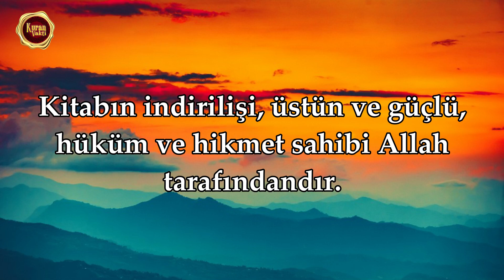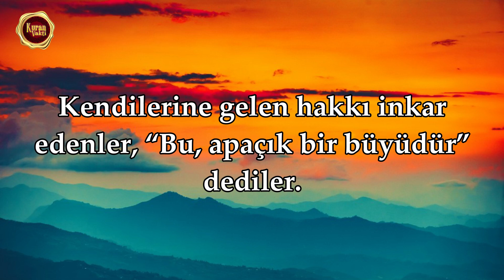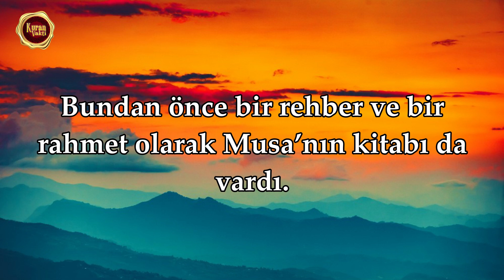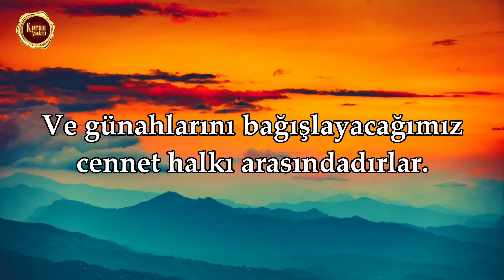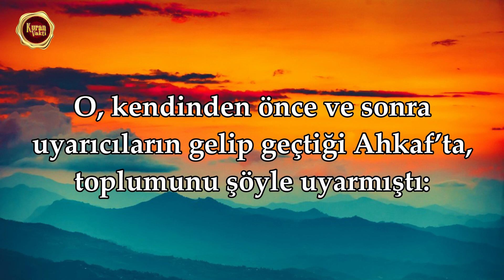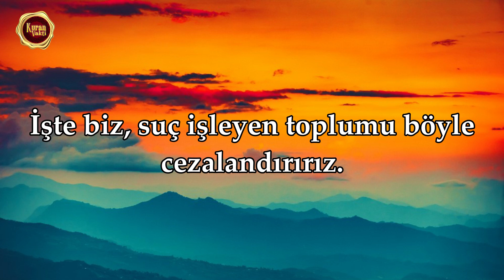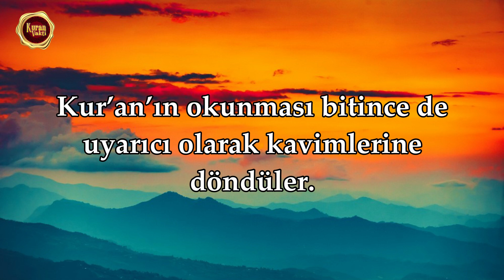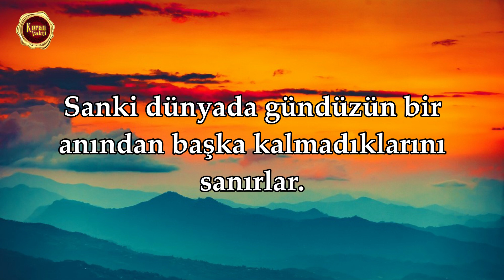Ahkaf Suresi - İslam Subhi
✅ İslam Sobhi, Ahkaf Suresi

⚜️Kuran Vakti⚜️